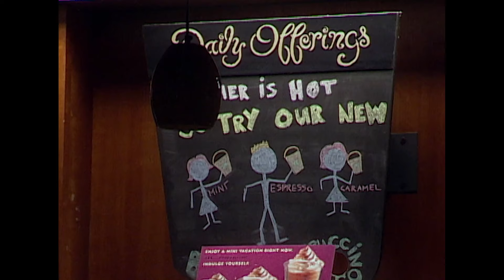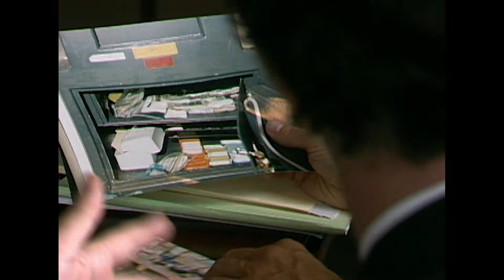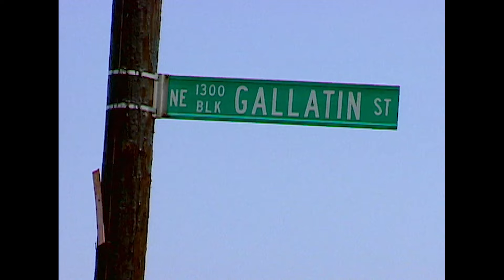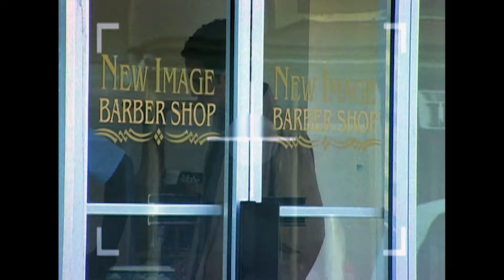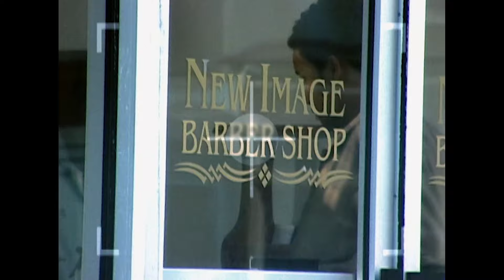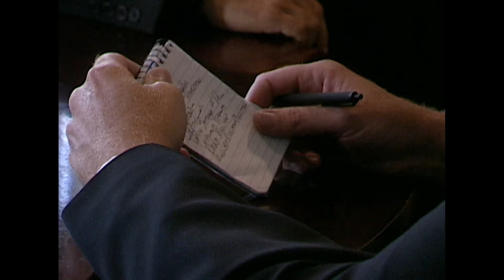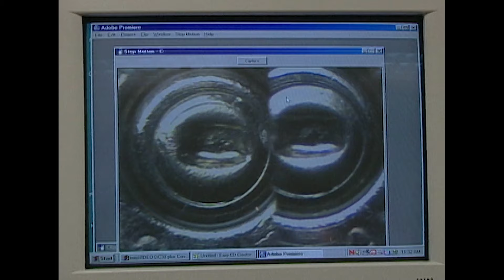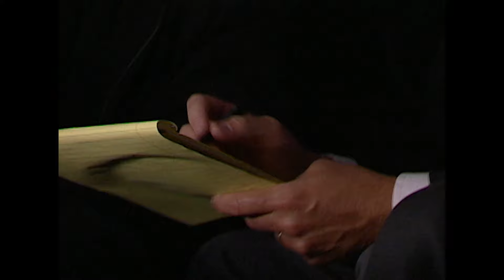Fusillade Mortelle À Georgetown | Dossiers FBI | True Crime Stories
En juillet 1997, trois personnes ont été tuées par balle dans un cafe de Georgetown, aux Etats-Unis. Les enquêteurs n'ont pas pu trouver de suspects immédiatement, ni d'indices qui pourraient mener quelqu'un à commettre un meurtre. Etait-ce un crime haineux, un cambriolage qui a mal tourné ou une revanche de sang-froid ?

Série: Dossiers FBI, Saison 4, Épisode 13, Les Meurtres du Café